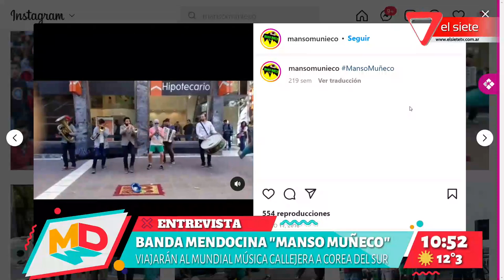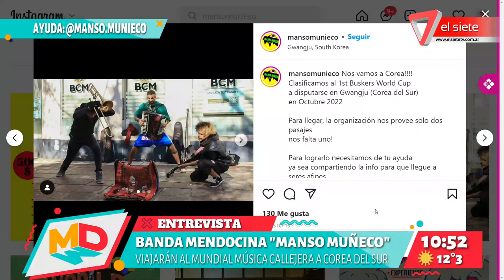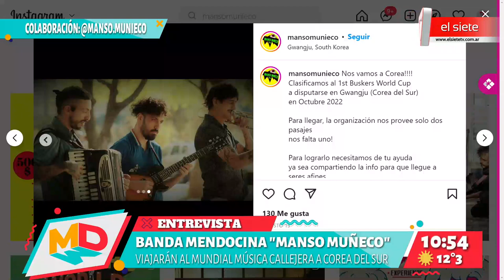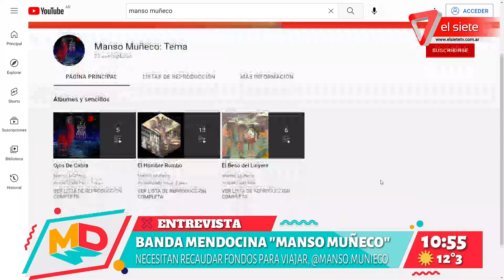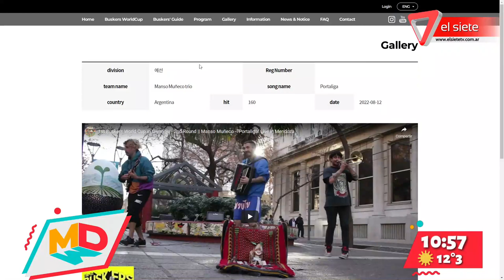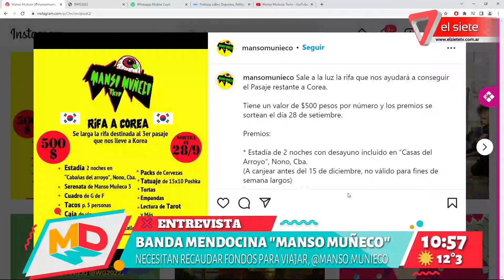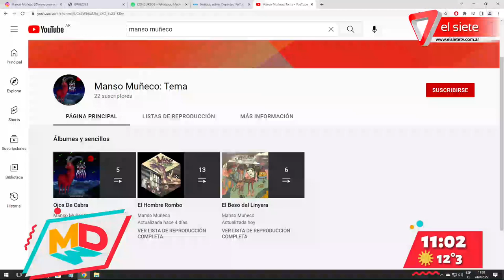Conocemos a la banda mendocina "Manso muñeco"